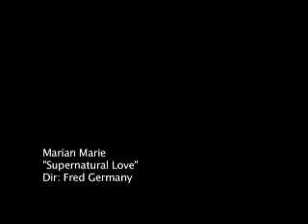Supernatural Love Video